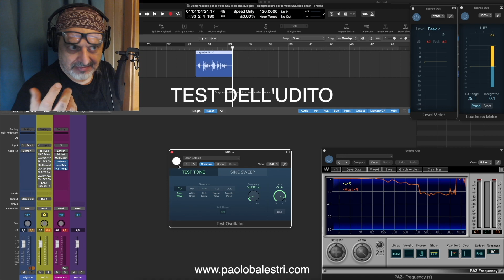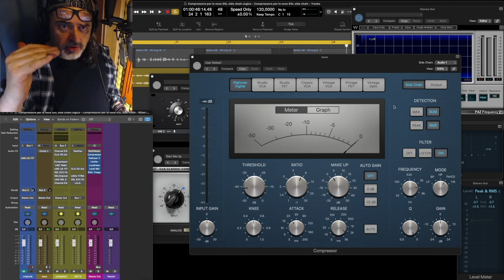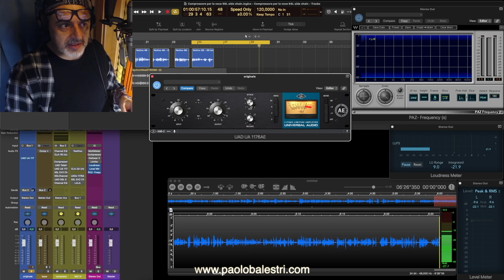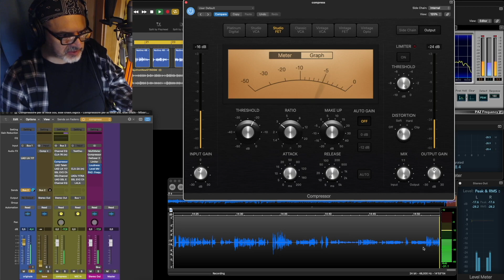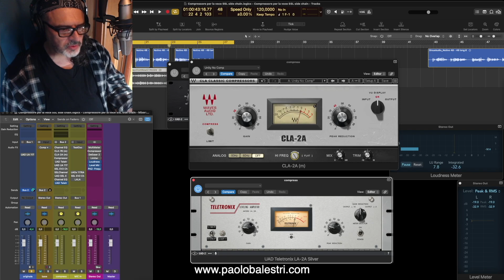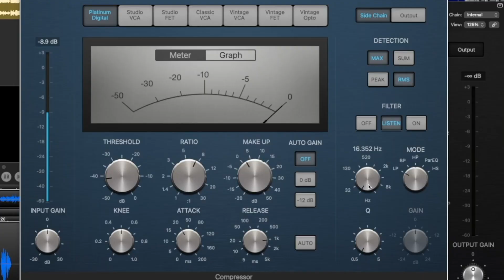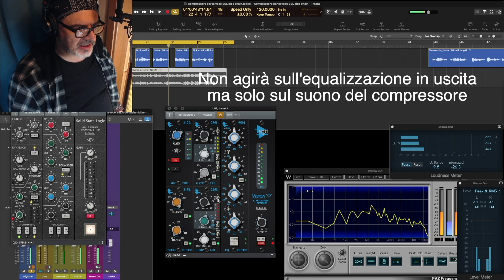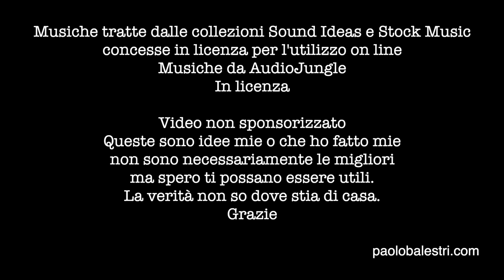Compressore per la voce gioie e dolori 1176 LA2A e Logic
Il compressore è la gioia e il dolore degli speaker da home studio. Non solo. Di chiunque ne abbia intuito le potenzialità ma non ha idea di come si usi.
Il preset ottimale ... è una cosa impossibile. Al massimo si avvicina ma ognuno deve poi saper metterci le mani.
Qui tratto un 1176, un Teletronix LA2A, un SSL E, un API Vision Channel Strip e i relativi modi per fargli comprimere il suono come pare a noi.
Un video pratico non troppo tecnico. La mia esperienza ad oggi. Spero di averci capito qualcosa. Buona visione.